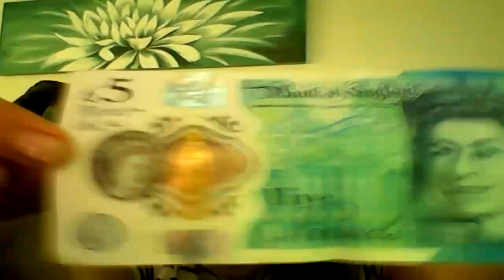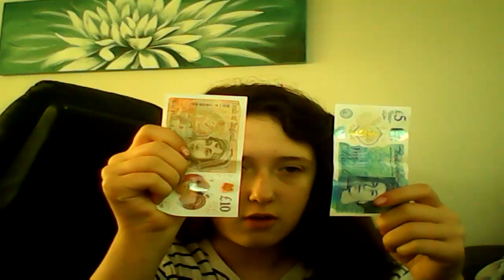New notes/pounds in wales